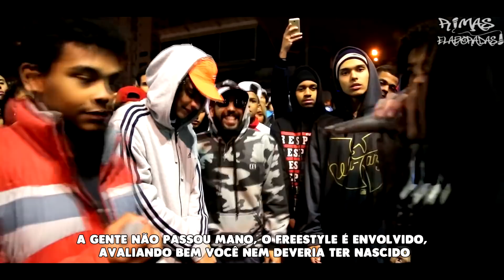O dia em QUE o MC MANDOU a SUA MELHOR RIMA !!!!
@ B.D.V Batalha do Vale

@ Batalha do Museu

@Rap Jordão